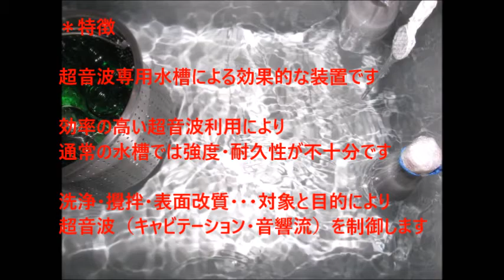脱気マイクロバブル発生液循環装置 ultrasonic-labo